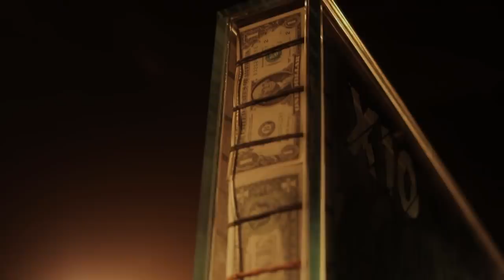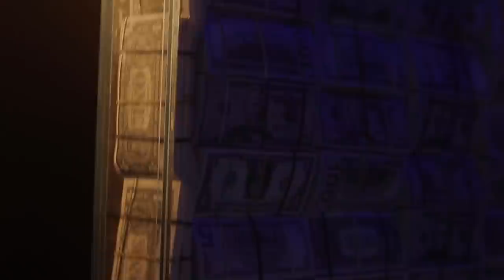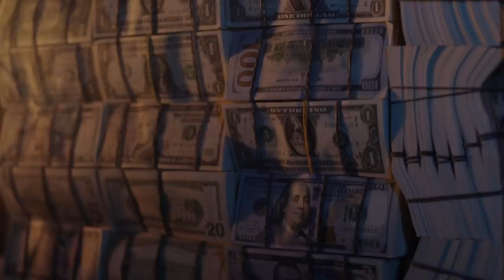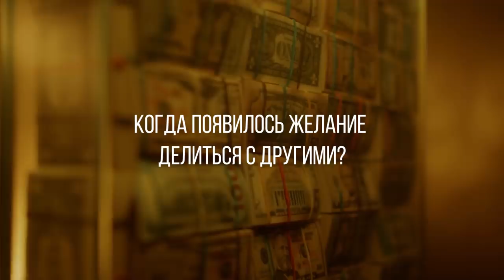Миллиардер Игорь Рыбаков. Можно ли построить честный бизнес с нуля? Деньги в лихие 90-е.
Первые треки нового альбома уже по ссылке. Здесь же можете бронировать билеты на мой сольный концерт

Стань мастером своей жизни. Пройди отбор в Академию X10

Заказ моей новой книги «Религия ЧистоТы. Учение X10»

БОЛЬШАЯ ПРЕМЬЕРА на моем канале! Миллион на миллионе – это проект, где богатые, знаменитые, успешные честно рассказывают о том, как заработали первые большие деньги, и почему им удалось? Денежный трон X10  - место, где говорят искренне и только правду. Этим новым проектом мы с командой предоставляем вам доступ не только к моим смыслам и практикам, но и к опыту моих друзей и знакомых. Ведь путь к успеху всегда уникален и его невозможно повторить. Но можно почерпнуть детали. Миллион на миллионе – это интервью с самыми успешными людьми страны и мира.  Что внутри?

Таймкоды:
0:00 Анонс
0:37 Первый гость. Как заработал первый миллион?
1:51 Можно ли заработать деньги честно?
2:45 Бизнес с нуля. Где взяли деньги?
5:00 Почему шмот миллиардера?
5:35 На что вы тратите деньги?
7:15 Путь к успеху с партнером или без?
7:58 Бизнес в 90-х, выжили не все
8:42 Заработок и молодость
9:15 Деньги портят людей?
9:57 Стыд и совесть мешают успеху
11:57 Благотворительность и социальные проекты
12:01 Зачем нужны деньги?

Мой первый заработок. Откуда брать деньги на страт бизнеса?
Почему большинство не верят в бизнес с нуля?
Что важнее стартовый капитал или бизнес идеи?
Как заработать деньги в самом начале, можно ли это сделать сегодня?
Удивительные истории успешных людей. Кто и зачем дал студентам 200 тысяч долларов?
Первый финансы и мой первый миллион долларов
Как стать богатым и нужно ли вообще стремиться к богатству?
Как начать бизнес сегодня? Реальные истории больших компаний
Развитие компании Технониколь. Как заработать миллион будучи студентом?
Способы заработка в 90-е. Как стать успешным человеком в молодости?
Стыдные истории про деньги. Совесть и стыд мешают успеху
Путь к успеху миллиардера. Как разбогатеть и остаться человеком?
Как стать миллионером в России. Истории успеха и неудач
Как начать бизнес с нуля и остаться в живых?

Как создать бизнес лучше? С партнером или самостоятельно?
Как заработать первый миллион сейчас, возможно ли это в современной России?
Как стать успешным и богатым и при этом не растерять себя?
Первый бизнес и какие риски с ним связаны. Как стать успешным в жизни, ведь она состоит не только из компании
Честные деньги в России возможны? Реальные истории людей, у который получилось
Разбор бизнеса и крупных компаний. Первые деньги, которые идут в развитие
Мой первый бизнес и почему могло не получиться
Как изменилась жизнь, когда в ней появились большие деньги и бизнес?
Для чего нужны деньги и каких людей они портят?
Как зарабатывают первый миллион в России?
Зачем нужны деньги в быту? Самые дорогие покупки, которые делал наш гость?
Мысли миллиардера – это сборник моих мыслей по самым важным темам. Не только бизнес и предпринимательство, но и другие сферы жизни. Здесь я рассказываю, как не тратить время зря, а превращать его в доход
Также рекомендую к просмотру Секрет миллиардера – короткий, но емкий формат для тех, у кого нет времени, но есть желание изменить свою жизнь. Если интересно саморазвитие, то точно сюда.
Игорь Рыбаков – это бизнес канал, где успешный предприниматель делится своим опытом и практиками.

Сообщество сильных предпринимателей - мотивация на большие победы. Бизнес и бизнес идеи рождаются только в сильном окружении.